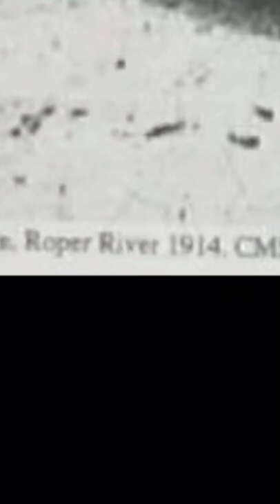28 Foot Crocodile Photo Real?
Is this Photo really the 28 foot long Monster and Legendary Krys the Crocodile?

Krys the Savannah King is a 28 foot Saltwater Crocodile supposedly killed in 1957 in Australia. Although this photo is many times said to be him, is this really him?